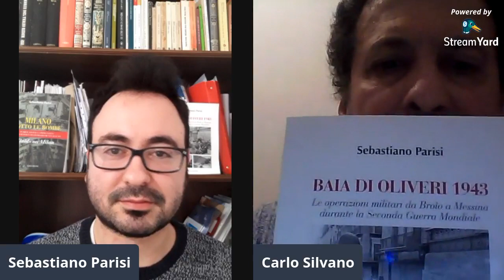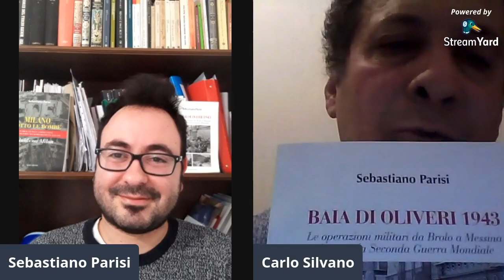Sebastiano Parisi e "Baia di Oliveri 1943". L'intervista di Carlo Silvano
L'intervista a Sebastiano Parisi, autore di "Baia di Oliveri 1943", da parte di Carlo Silvano, presidente dell'Associazione culturale Nizza Italiana.